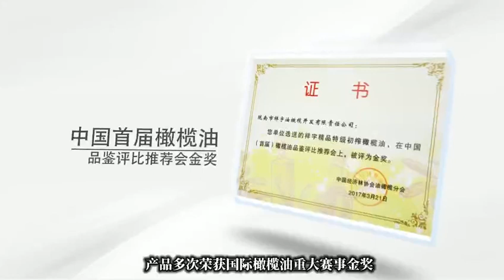Xiangyu : huile d'olive extra-vierge chinoise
Vidéo de présentation en chinois